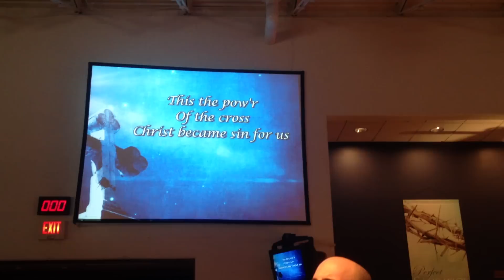Power of the Cross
Fairfax Church of Christ Praise Team sings Power of the Cross (Keith Getty, Stuart Townend, arr. by Randy Gill), while the congregation write messages and versus of Hope for the Boston Community.